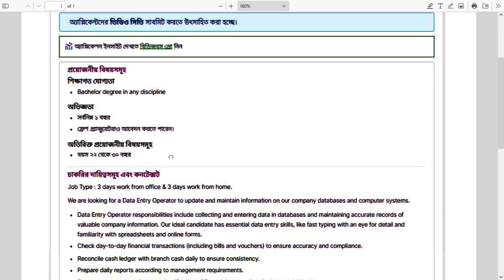Sultan's Dine Job Circular 2024 | সুলতান'স ডাইন নিয়োগ বিজ্ঞপ্তি 2024 | company job circular 2024